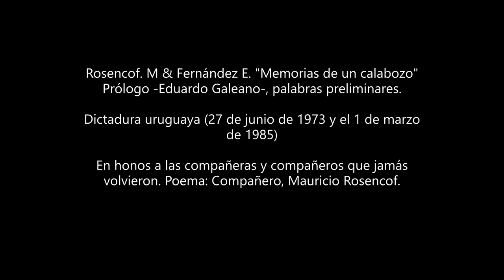Memorias de un calabozo Rosencof y Huidrobro